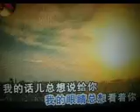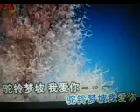驼铃梦坡恋歌【WB】（甫人～冯瑞丽）2020 6 21